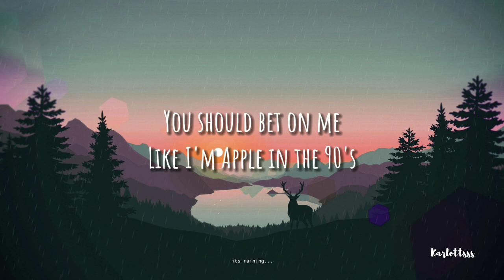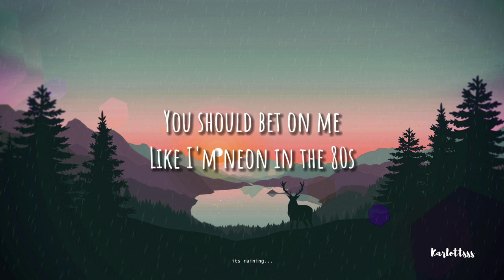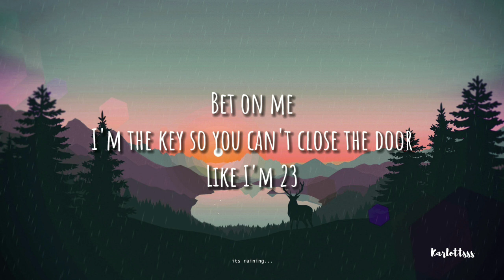Walk Off The Earth - Bet On Me (Lyrics) ft. D Smoke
Supa Good D Smoke)

You should bet on me
Like I'm Apple in the 90's
Gonna wanna get behind me like I'm 23 (Good)
Before Mikey was on Nike's
You should be-be-be-bet on me (Woo-ooh)

Run like a stallion (Ya)
Chase your legacy (Be-be-be-bet on me)
Keep it a thousand
Self-made with no pedigree (Baby, bet on me)

Let 'em see ya smiling on the front pages
Mama I made it, look at, look at me (All eyes on me)
Smilin' cause it's contagious
Do it for the haters, make 'em lose sleep (Let's go)

Like I'm Apple in the 90s
Gonna wanna get behind me like I'm 23

Like I'm neon in the 80s
Double down on me
It ain't up to be debated
I'm a certainty
You can't get these odds in Vegas
Baby, be-be-be-bet on me (Woo-ooh)

Roll the 'Dizzice'
Lucky seven
If not, I bet I'll roll eleven
Hold me to my goals, I know, I told my bredren
We won't leave this earth until the turf is proud at heart like Kevin
I'm close to god like reverend, oh
I done learned all of my lesson
Betting on me is investment
Bending the rules like Inception
My angels give me that protection
Like Amazon in 2009, you get exponential interest
Like Peloton, you can spin around without going nowhere but

It might not come easy
But who said it would
It won't happen overnight
But you know it could

Let' em see ya smilin' on the front pages
Mama, I made it, look at, look at me, woo (All eyes on me)
Smilin', cause it's all gravy, fifty-two aces under my sleeve
(Triple that, bring it back)

Like I'm 24, win three rings and then go win two more
Bet on me
I'm the key so you can't close the door
Like I'm 23
Overload to me ain't even pressure
Matter fact, when globe is on my back
Work even better
That's why if you are better

Like when bitcoin was a penny
If you haven't bid already
I'm a certainty